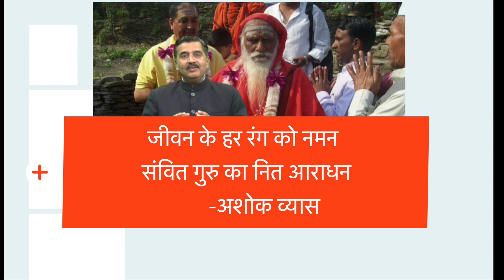जीवन के हर रंग को नमन, संवित गुरु का नित आराधन---अशोक व्यास